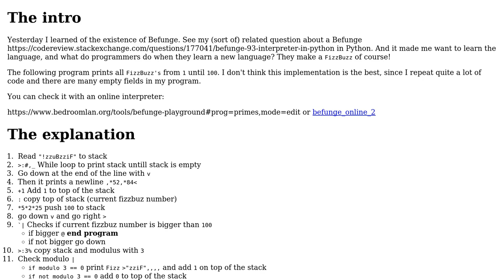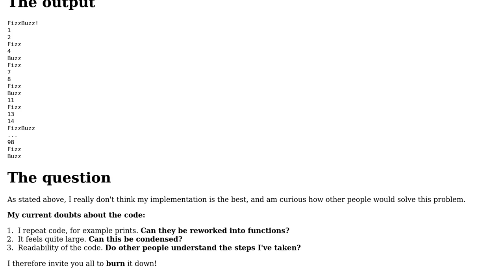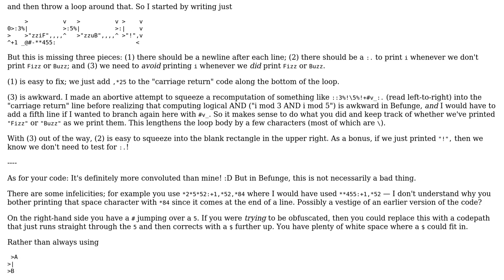Code Review: FizzBuzz in Befunge93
With thanks & praise to God, and with thanks to the many people who have made this project possible! | Content (except music & images) licensed under CC BY-SA | Music | Images & others | With thanks to user Quuxplusone user Ludisposed user Jamal and the Stack Exchange Network Trademarks are property of their respective owners. You are responsible for your own actions.